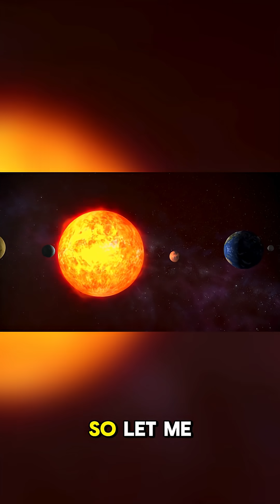Earth's Most Terrifying 5 Seconds 🪐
What if the Sun vanished for 5 seconds? The result is instant chaos. 🪐

This is just the beginning of the end. Watch the FULL, mind-blowing scenario to see how our world would be permanently broken.